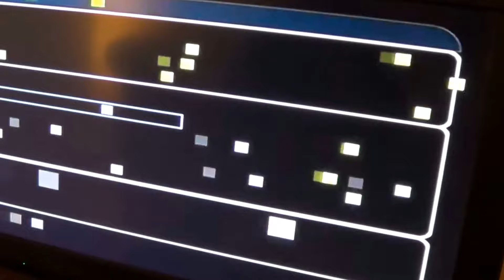Star wars battlefront 2 campaign with cheat codes walkthrough Xbox 360 part 2